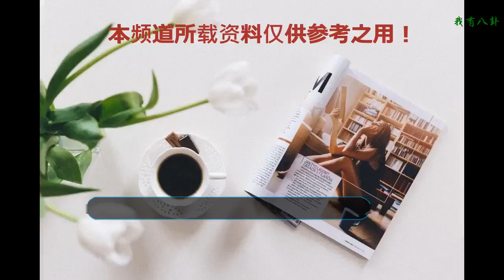《鐮倉物語》：獻給冷酷成人世界的療愈系物語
不少日本動畫都擅長從生活尋常之處大開腦洞，從而營造出幻境和現實共存的奇異場景，比如眾所周知的宮崎駿《千與千尋》、《龍貓》、《天空之城》等，都帶給觀眾一種從暗淡現實中突然開出一朵仙境之花的奇異感受。而這部將于9月14日在國內上映的日本電影《鐮倉物語》卻巧妙運用真人演繹和俏皮CG動畫相結合的方式，為觀眾生動演繹發生在鐮倉的一樁奇事。
    鐮倉是日本神奈川縣的一個臨海城市，是一座僅次于京都、奈良的千年歷史古都，人流量較少，適合慢節奏的隨性生活。因此《鐮倉物語》選擇將故事背景設定在此地，倒也顯得蠻應景。在電影中，這個不起眼的小城卻是連接著兩個異世界的神秘之地，不但會看到各種極其罕見的神奇現象，而且人和妖怪也可以在此共生共存，互不打擾，由此也誕生了不少莫須有的奇妙傳說。
    推理作家一色正和（堺雅人飾）和妻子亞紀子原本在老家鐮倉過著平淡的幸福生活，但有一天亞紀子卻摔了一跤而導致靈魂出竅，讓妖怪腎虛而入奪去了身體，而自己只得與世長辭。一色正和聽說了這個消息，實在感到不甘心，于是決定勇敢搭上開往黃泉的列車江之電，誓要將妻子平平安安地帶回人間，而在這趟跨越生死陰陽的奇妙旅途中，一色正和也見證并親身經歷了不少或溫情動人，或有些感傷的奇聞逸事。
    在電影中，安藤櫻飾演的死神這個角色也頗為驚艷，此前對于她最深刻的印象是在電影《小偷家族》中的精彩表現，這一次的演繹同樣打破了人們以往對于死神恐怖冷酷的刻板印象，塑造出了一個永遠也猜不透在想些什么，但卻很有禮貌又令人感到溫暖的死神，尤其是摘下面具的那一刻，實在夠驚艷。不禁感嘆：想不到妖怪、死神也可以如此溫情。
    盡管是日本電影，《鐮倉物語》卻很容易讓人聯想到去年紅極一時的《尋夢環游記》，因為二者都以一種將死亡浪漫化的方式以情動人，并進一步引發觀眾對于生命、死亡的思考。《尋夢環游記》最打動人的點在于“記得”，只要在這個世界上還有人記得，那么曾經離去的人其實就不會真正消失，而是用一種不打擾的方式安靜地守護在親人身邊。
    如果用兩個字概括《鐮倉物語》的觸動人心之處，那么應當是“尋找”。一色正和對于妻子亞紀子義無反顧絕不放棄的執著追尋其實正是表達愛情的最深情方式：不論和過去還是未來相比，都沒有當下這樣深深愛著你；無論你身在何方，都一定會將你找出來；就算你從命運那里逃開，也沒有辦法從我這里逃開。現實中的生死契闊或許就是如此。
    除了跨越生死的主線劇情，《鐮倉物語》中的幾處支線也猝不及防地戳中了淚點。比如因病離世的本田因決定成為青蛙男妖怪守護自己的妻女，但在看到妻子重獲真愛后卻決定放手，用自己的孤寂換取妻子一生的幸福。不管是人類還是妖怪，都會甘愿因為深厚的情感而變成另一番模樣。從生死路上經行過一遭的，才會懂得什么是人生的真實，什么又是真正的愛。
    電影《鐮倉物語》以大開腦洞的想象力講述了一個獻給成人的動人物語。在這妖人共存、亦真亦幻的小城鐮倉，竟然存在著這么多猝不及防的奇異場景和療愈系的溫馨愛情。